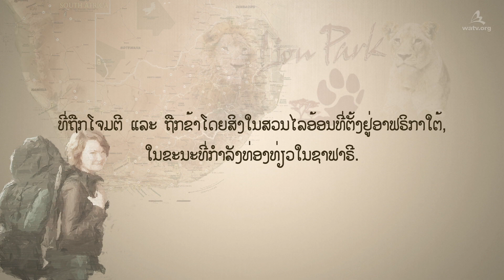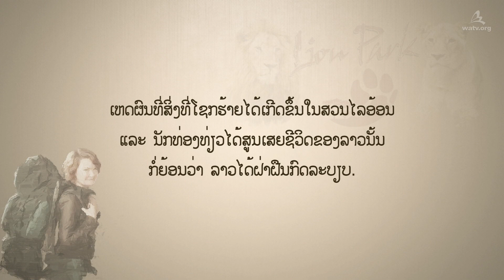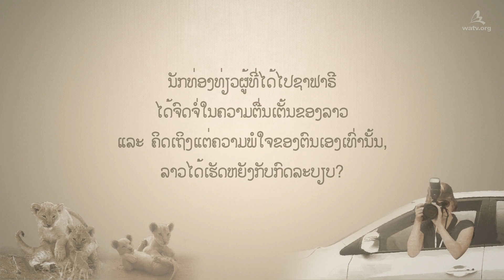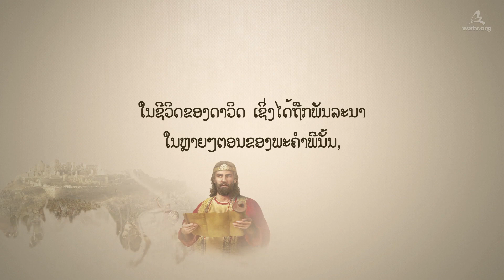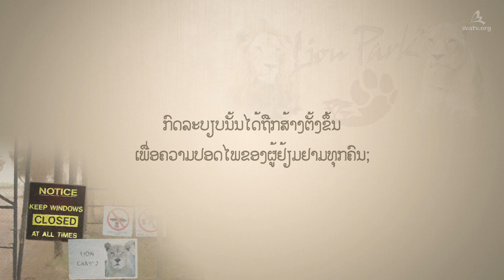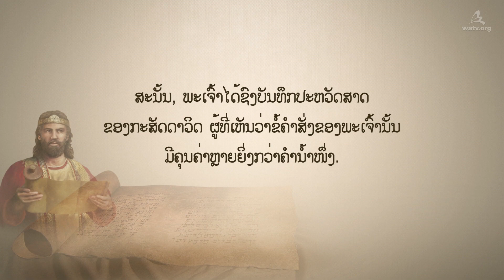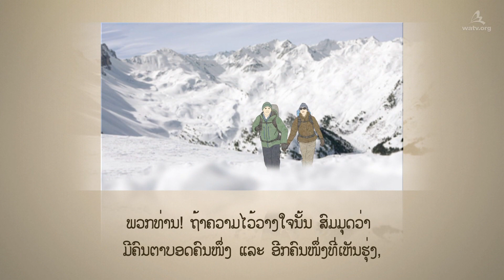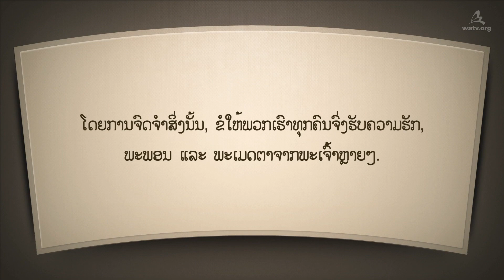ພະບັນຍັດຂອງພະເຈົ້າ ແລະ ຄວາມຮັກ▶ຄິດສະຕະຈັກຂອງພະເຈົ້າ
【Laos, ພາສາລາວ】

ຢູ່ໃນສວນໄລອອນທີ່ຕັ້ງຢູ່ໃນເມືອງ ໂຈຮັນເນັດສເບີກ, ສາທາລະນະລັດອັບຟຣິກກາໃຕ້,
ມີກົດລະບຽບວ່າ “ຫ້າມເລື່ອນແວ່ນລົດລົງ!”
ແຕ່ນັກທ່ອງທ່ຽວຄົນໜຶ່ງ ໄດ້ຝ່າຝືນກົດລະບຽບ ໂດຍເລື່ອນແວ່ນລົດລົງ.
ໃນທີ່ສຸດ, ລາວກໍ່ໄດ້ຖືກໂຕສິງທໍາຮ້າຍ ຈົນເສຍຊີວິດ.

ໃນທໍານອງດຽວກັນ, ຊາຕານມານທີ່ຊົ່ວຮ້າຍກໍາລັງຊອກຫາ ຜູ້ທີ່ມັນຈະກັດກິນໄດ້
ເໝືອນດັ່ງໂຕສິງທີ່ແຜດສຽງ. ຄວາມຄິດທີ່ວ່າ “ສິ່ງເລັກນ້ອຍ ບໍ່ເປັນຫຍັງດອກ”
ໄດ້ເຮັດໃຫ້ແມ່ນແຕ່ຈິດວິນຍານຂອງສະມາຊິກ ຄິດສະຕະຈັກຂອງພະເຈົ້າຕົກຢູ່ໃນວິກິດການ.

[1 ເປໂຕ 5:8-9]
ຈົ່ງລະມັດລະວັງຕົວ ຈົ່ງຄອຍເຝົ້າຢູ່!
ເພາະສັດຕູຂອງພວກທ່ານ ແມ່ນມານ ທ່ຽວວົນວຽນໄປມາ
ດັ່ງໂຕສິງທີ່ແຜດສຽງ ຊອກຫາຄົນທີ່ມັນຈະກັດກິນໄດ້.
ຈົ່ງໝັ້ນຄົງໃນຄວາມເຊື່ອຂອງພວກທ່ານ
ແລະ ຕໍ່ຕ້ານສັດຕູ ເພາະພວກທ່ານຮູ້ຢູ່ແລ້ວວ່າ
ພີ່ນ້ອງຄົນເຊື່ອຖືທົ່ວໂລກ ກໍ່ຜ່ານຄວາມທົນທຸກຢ່າງດຽວກັນນີ້.

[ກົດລະບຽບທີ່ປົກປ້ອງຈິດວິນຍານຂອງພວກເຮົາແມ່ນ ພະບັນຍັດຂອງພະເຈົ້າ]
ເຖິງແມ່ນວ່າ ຊາຕານພະຍາຍາມລໍ້ລວງພວກເຮົາ ດ້ວຍທຸກວິທີທາງ
ເພື່ອບໍ່ໃຫ້ປະຕິບັດຕາມ ພະບັນຍັດຂອງພະເຈົ້າ, ແຕ່ບັນດາລູກຂອງພະເຈົ້າຕ້ອງປະຕິບັດຕາມ
ພະບັນຍັດທີ່ພະເຈົ້າຊົງກໍາໜົດໄວ້ ຈົນເຖິງສຸດທ້າຍ ແລະ ໄດ້ຮັບການປົກປ້ອງມາຈາກ
ພະເຈົ້າພະບິດາ ແລະ ພະມານດາໃນຄິດສະຕະຈັກຂອງພະເຈົ້າ ຈົນກວ່າເຂົ້າສູ່ອານາຈັກສະຫວັນ.